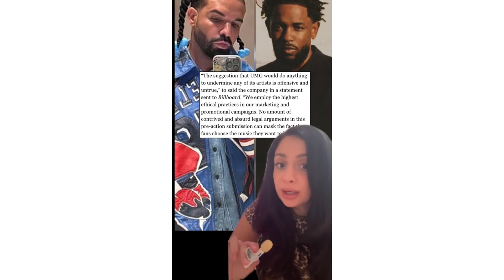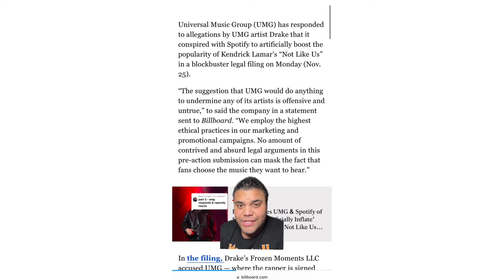Drake Fires Back: Second Legal Action Over Kendrick Lamar’s Not Like Us Defamation Claims!